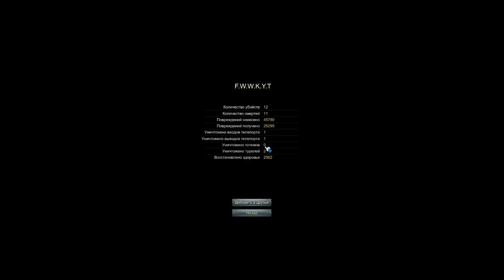[MMO] PANZAR - ЗАХВАТ ВЫСОТЫ - 3 Серия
Наши ники в игре:
Кристалл: Кристалит
R1PS: rips или угрюмыш
Добавляйте в друзья. Будем играть вместе.

Если вдруг вам захотелось поблагодарить автора за его творчество:
WebMoney:
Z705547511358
R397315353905 Всем привет! Меня зовут Кристалл и я снимаю ролики такого жанра как - симулятор, флеш игра, бесплатная игра, юнити игра, онлайн игра, кликер.

На канале вы найдете множество игр симуляторов и флеш игр в которые вы можете играть бесплатно или играть онлайн. Играть в игры на моем канале можно когда угодно, а так вы можете скачать игры, все ссылки в описании. Почти все игры, что вы найдете на канале - бесплатные, без регистрации. Прохождение или обзор игр вы можете смотреть онлайн на любом видео. Обзор флеш игр, прохождение флеш игр, обзор симуляторов, прохождение симуляторов, инди игры - можно считать основной рубрикой канала. МОИ СТРИМЫ